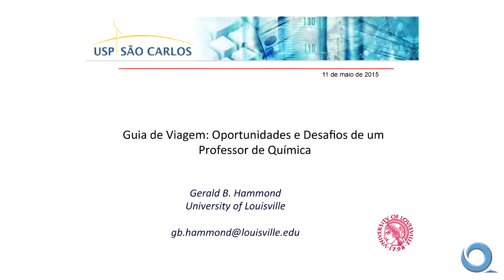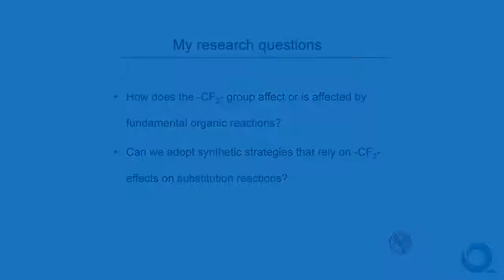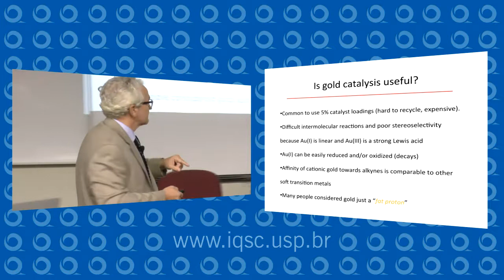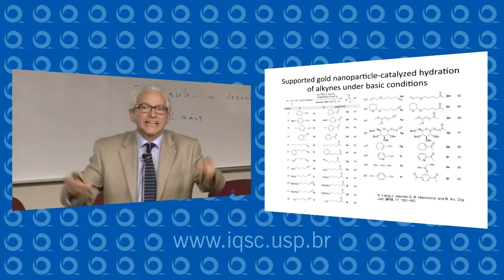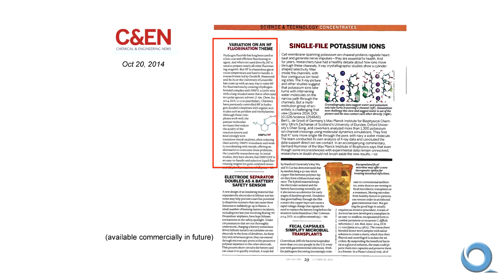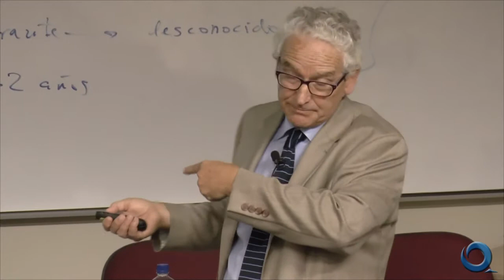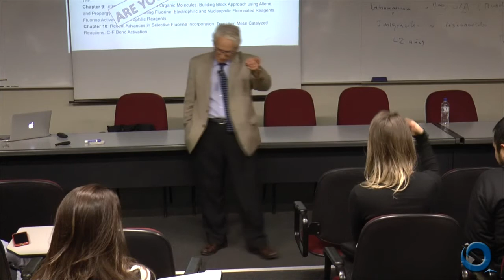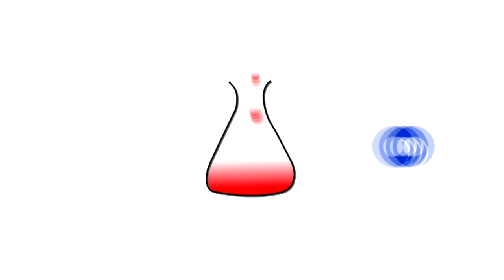Guia de Viagem: Oportunidades e Desafios de um Professor de Química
Palestra realizada pelo Programa de Pós-graduação do Instituto de Química da USP São Carlos (IQSC) no anfiteatro térreo do edifício Q1 no dia 11/05/2015.

Palestra "Guia de Viagem: Oportunidades e Desafios de um Professor de Química" do Prof. Dr. Gerald B. Hammond (Endowed Chair in Organic Chemistry, University of Louisville/USA).